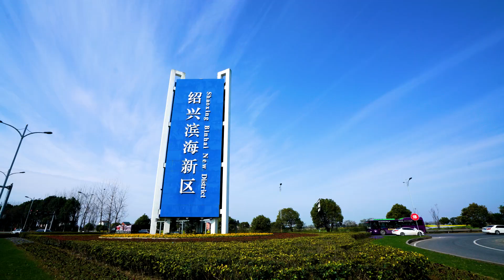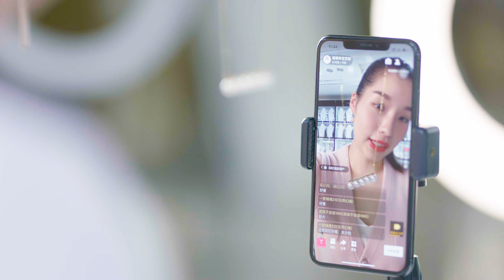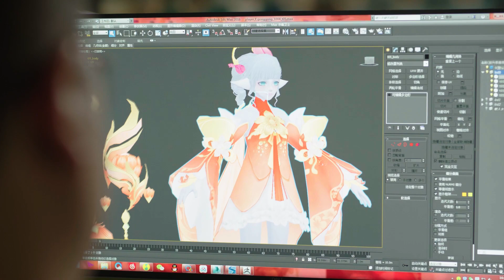【寻味绍兴】 为什么说绍兴是一座能“躺赢”的城市？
🎬 👉绍兴是一个人文底蕴非常深厚的城市，女儿红天下闻名。这里还是许多文人墨客的故乡，谢灵运、贺知章，陆游，王阳明，鲁迅，蔡元培，陶行知等大家，都是绍兴人。历朝历代，总有绍兴人活跃在风口浪尖，也给绍兴留下了许多故事和传说。